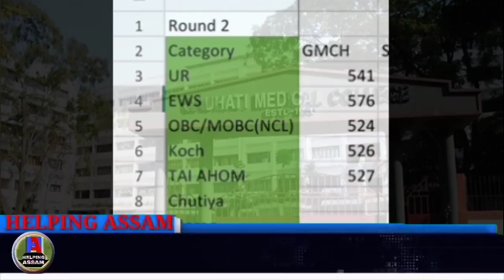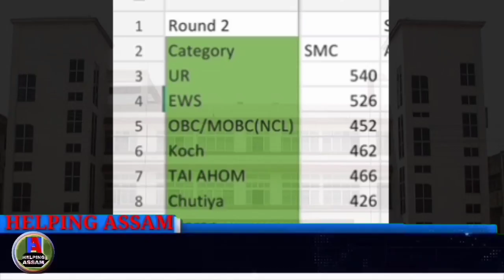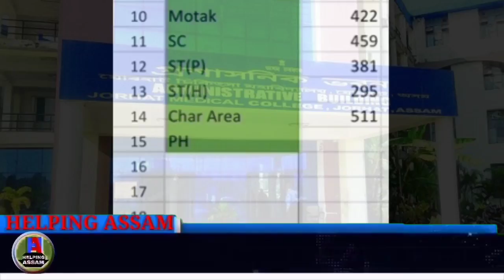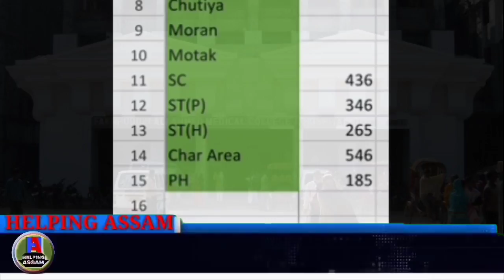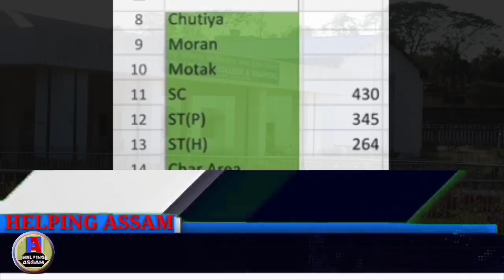MBBS Cut-off Score | Assam State Quota Counseling 2020 | DME Assam | 2nd Round Counseling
MBBS Cut-off Score
Assam State Quota Counseling, 2020

Books (Agriculture and Veterinary Science)

Best NEET Preparation Books
Biology:

Items I had Used & Recommend to You

Selfie Sticks

Chest Belt

Helmet Mount

Asus Laptop

Wireless Mouse

Bluetooth Wireless Earphone

Wired Earphone